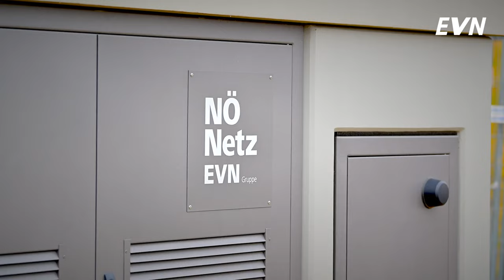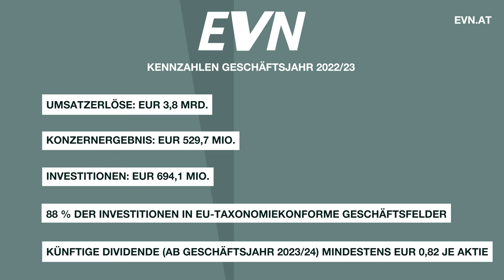EVN AG – Update für Anleger 2024 – AUSTRIAN STOCK TALK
CEO der EVN AG Stefan Szyszkowitz über aktuelle Zahlen und Fakten zum Unternehmen.

Die EVN bietet in ihrem Heimmarkt auf Basis modernster Infrastruktur Strom, Gas, Wärme, Trinkwasserver- sowie Abwasserentsorgung und thermische Abfallverwertung „aus einer Hand“. Weiters gehören der Betrieb von Netzen für Kabel-TV und Telekommunikation sowie das Angebot verschiedener Energiedienstleistungen für Privat- und Businesskund*innen sowie für Gemeinden zur Produktpalette.

Das Energiegeschäft im Ausland umfasst den Stromverkauf an Endkund*innen in Deutschland, Bulgarien und Nordmazedonien, den Gasverkauf an Endkund*innen in Kroatien, sowie die Stromproduktion in Nordmazedonien, Bulgarien, Albanien und Deutschland. Weitere Aktivitäten sind Wärmeproduktion und -verkauf an Endkund*innen in Bulgarien, die Beschaffung von Strom, Gas und anderen Primärenergieträgern, sowie der Handel mit Strom und Gas auf Großhandelsmärkten.

Mit der Übernahme einer deutschen Umweltdienstleistungsgruppe im Jahr 2003 konnte die EVN das Umweltgeschäft als zweites strategisches Standbein aufbauen und in ihr Geschäftsmodell integrieren. Mit über 100 Umweltprojekten verfügt die EVN über umfassende Expertise in der Planung und Errichtung von Trinkwasserver- und Abwasserentsorgungsanlagen, Entsalzungs- sowie thermischen Abfall- und Klärschlammverwertungsanlagen.

Rund 4,9 Mio. Kund*innen vertrauten im Geschäftsjahr 2022/23 auf die sichere Versorgung mit Energie- und Umweltprodukten sowie -dienstleistungen der EVN.

Insgesamt ist die EVN Gruppe derzeit in 14 Ländern tätig. Im Geschäftsjahr 2022/23 wurden 52,8 % der Umsatzerlöse außerhalb Österreichs in den Märkten Mittel-, Ost- und Südosteuropa erzielt (Vorjahr: 63,5 %).

Bleiben Sie auf dem Laufenden über die Wiener Börse